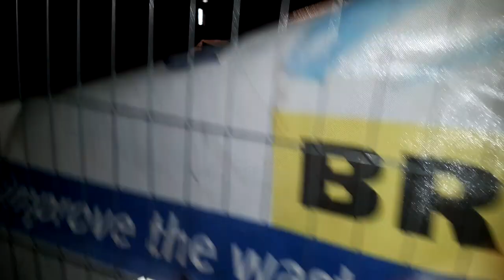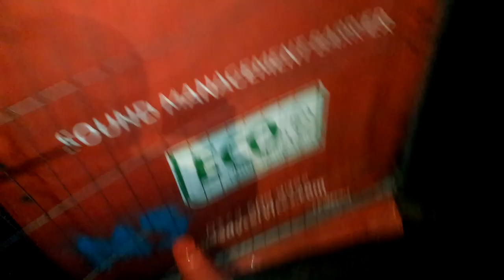Shit Diary 14 Shit flows evenly Southwick England and no one cleaned it2024 03 01 18 31 11 805